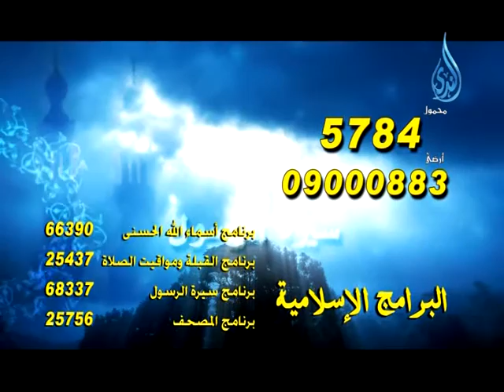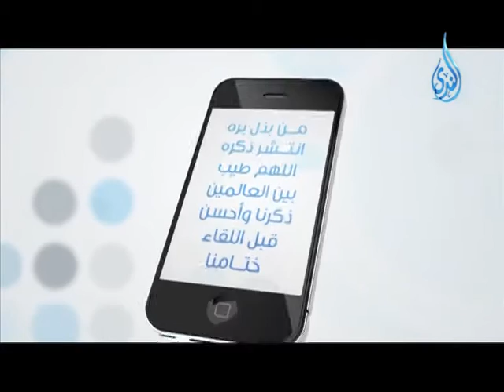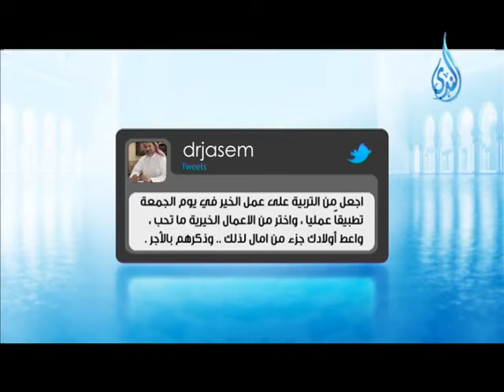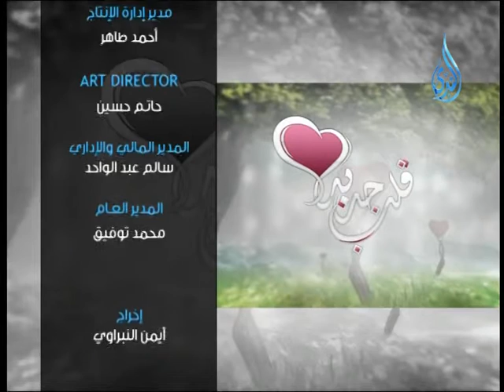قلب جديد | ح 2 | قلبي هايعرف ربي |مع شريف شحاتة 2013 12 18